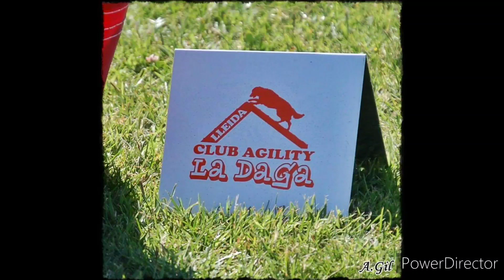❤️West Mist Night "Fury"❤️ - 1er Preagility Sa Roca - 14 meses